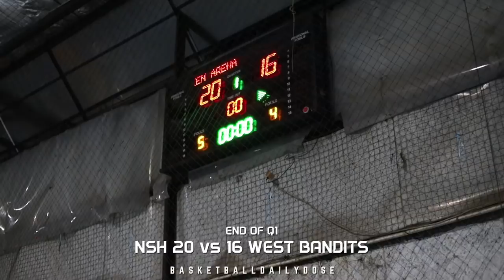BDD Highlights | NSH Jakarta vs West Bandits - Scrimmage (GAME WINNER!!!)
13 December 2019
NSH Jakarta vs West Bandits - Scrimmage

CHEERS!
yeaa DAILY DOSE @basketballdailydose